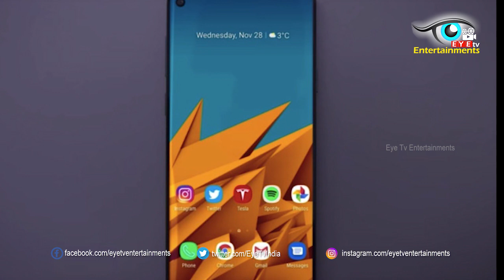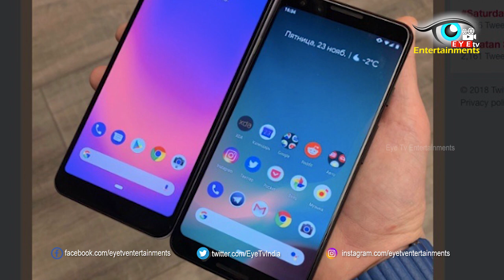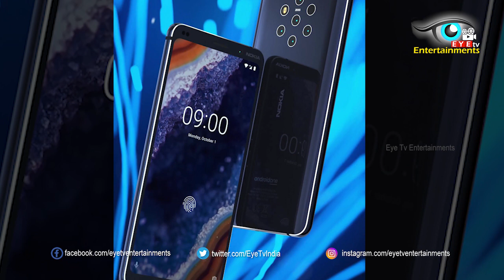2019 Upcoming Smartphones in India | Upcoming Phones in 2019 | Eyetv Entertainments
2019 Upcoming Smartphones in India | Upcoming Phones in 2019 | Eyetv Entertainments